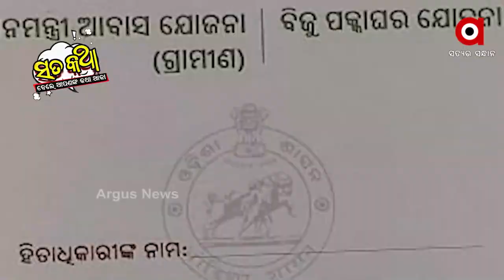Sata Katha || ଘର ନ ଥାଇ ଫଳକ